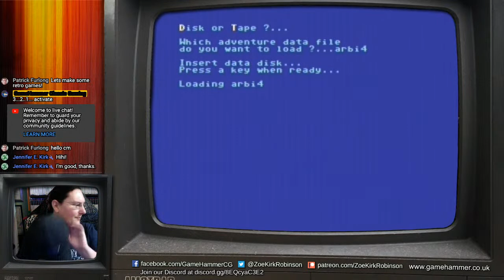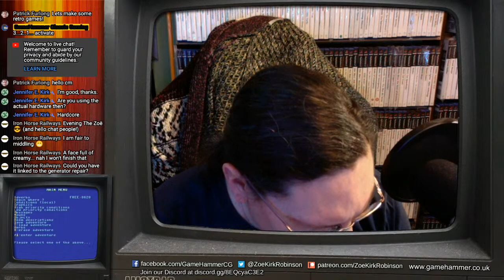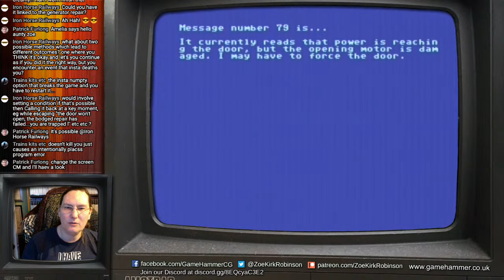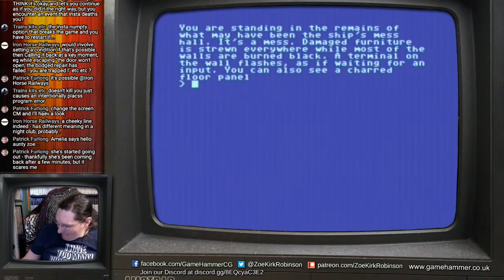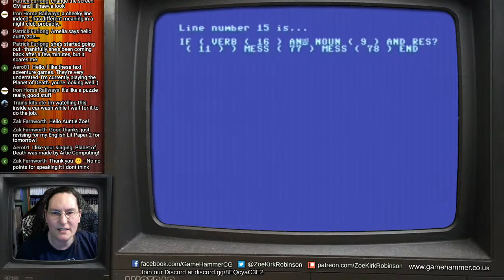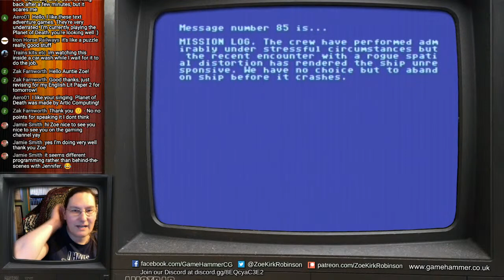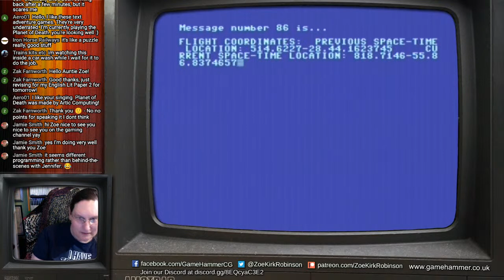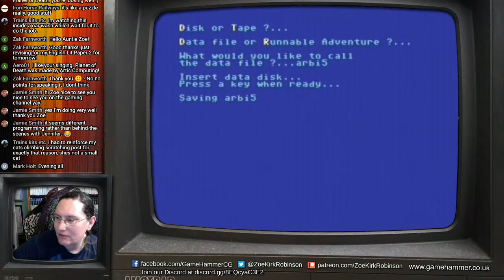Live Game Coding on Commodore 64! - GameHammer Live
I'm coding a new game for the Commodore 64, live on YouTube. Join me!